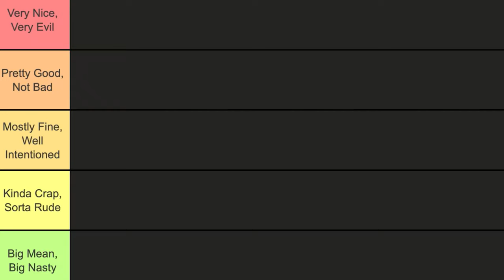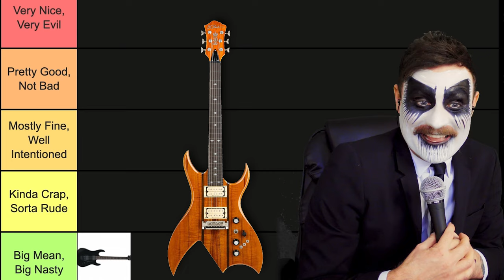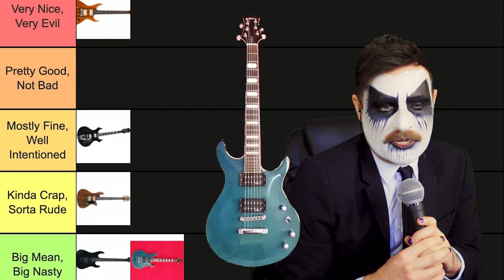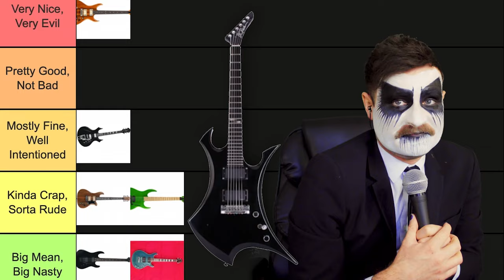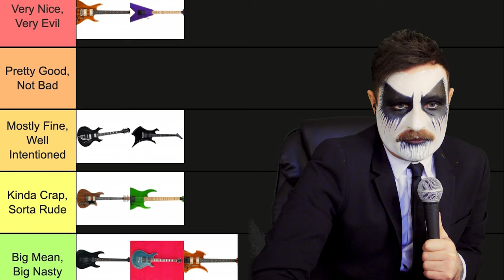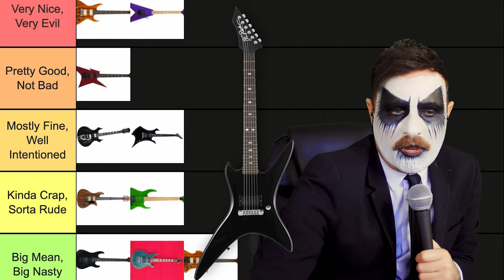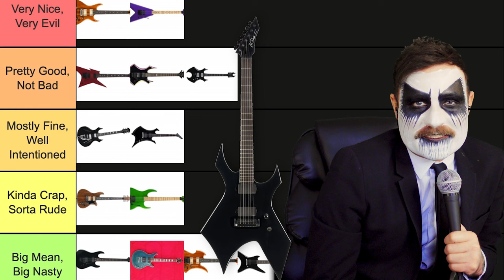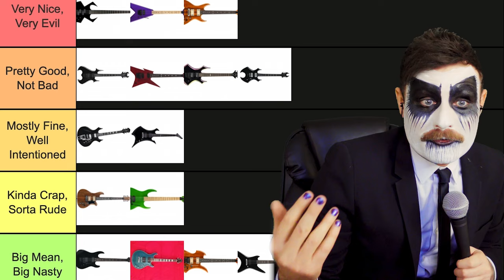B.C. Rich Guitars RANKED on Tierifying with Danhausen and Gwarsenio Hall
Welcome to Tierifying - the show where professors of occult content, Gwarsenio Hall (of Two Minutes to Late Night) and wrestler Danhausen, rank pieces of heavy metal/pop culture in order of 'spookiness'! Today it’s B.C. Rich Guitars, find out which ones made "Very Nice, Very Evil"